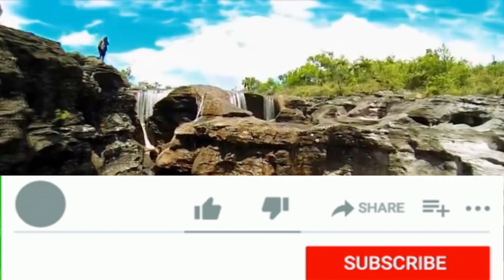दुनिया की सबसे खूबसूरत नदी - Cano Crystals - केनो क्रिस्टल्स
Caño Cristales (English: Crystal Spout) is a Colombian river located in the Serrania de la Macarena province of Meta. It's a tributary of the Guayabero River. The river is commonly called the "River of Five Colors" or the "Liquid Rainbow", and is even referred to as the most beautiful river in the world due to its striking colors. The bed of river in the end of July through November is variously colored yellow, green, blue, black, and especially red, the last caused by the Macarenia clavigera (Podostemaceae) on the bottom of the river.